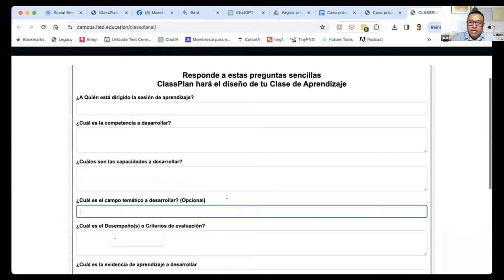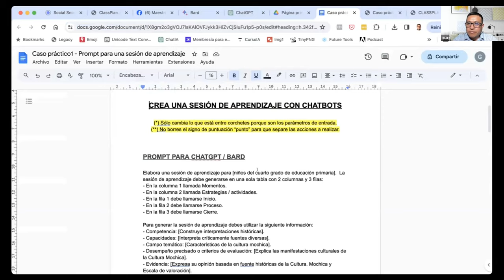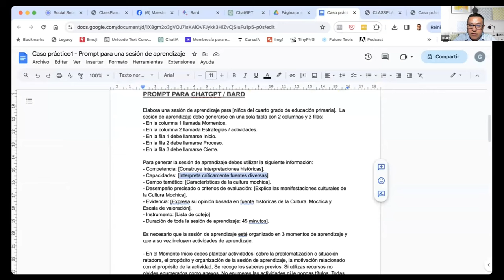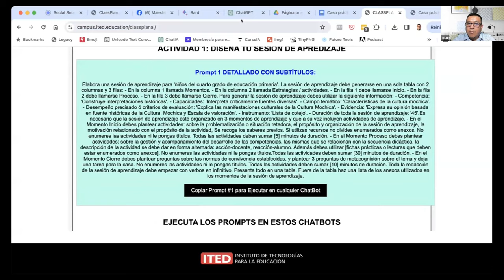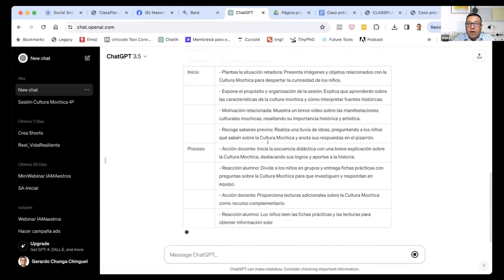Crea una sesión de Aprendizaje con ClassPlan y ChatBots ✅ SÓLO ED. BÁSICA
Empieza a aplicar ClassPlan desde ahora con nuestro Curso Completo de Inteligencia Artificial para Maestros
Taller: Sesiones de Aprendizaje 2023 | 01
Sesiones de Aprendizaje: Guía 01
Pasos para desarrollar una sesión de aprendizaje
Sesión de Aprendizaje: Secundaria MED
PROCESOS PEDAGÓGICOS PARA LA SESIÓN DE APRENDIZAJE
Realiza tu Planeación y secuencia didáctica con inteligencia artificial en 10 minutos